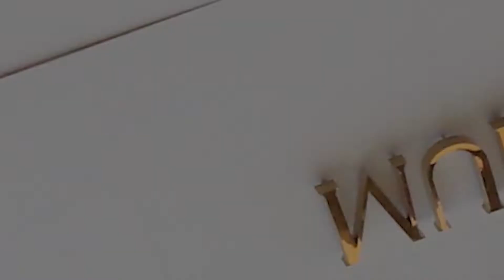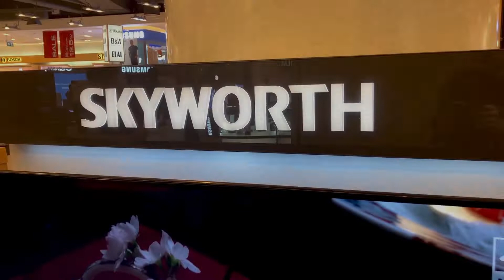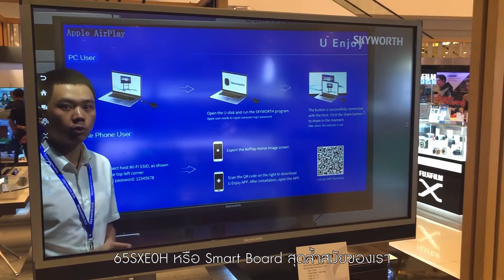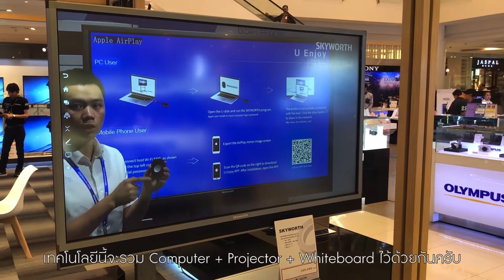SKYWORTH EXCLUSIVE EVENTS เปิดตัวเทคโนโลยีทีวีสุดล้ำที่คุณไม่ควรพลาด!!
ภายในงาน พบกับสุดยอดนวัฒตกรรม Smart Board และ AI TV เทคโนโลยีสุดล้ำแบบไร้ขีดจำกัดความสามารถจาก SKYWORTH ประสบการณ์ใหม่ที่จะพาคุณตื่นตาตื่นใจกับทุกฟังก์ชัน!! พร้อมราคาสุดพิเศษภายในงานเท่านั้น !!

📌ที่ The Emporium
🗓วันที่ 31 ม.ค. - 13 ก.พ. นี้
🚩โซน POWER MALL ชั้น 3 นะคะ